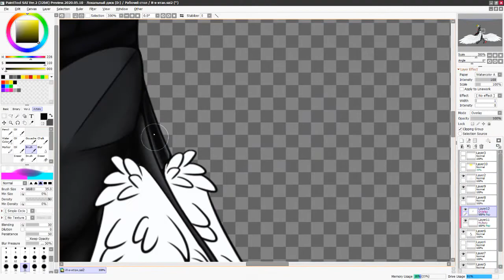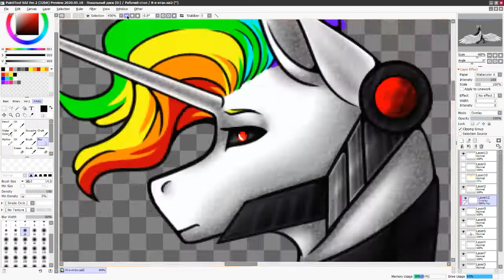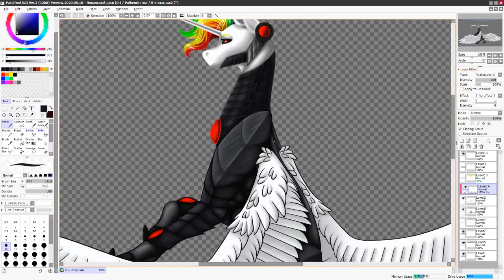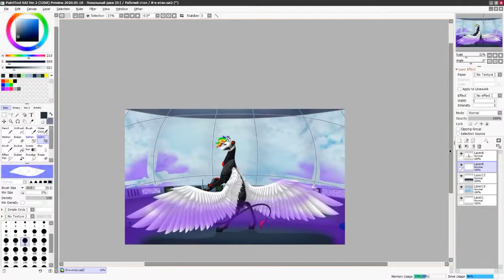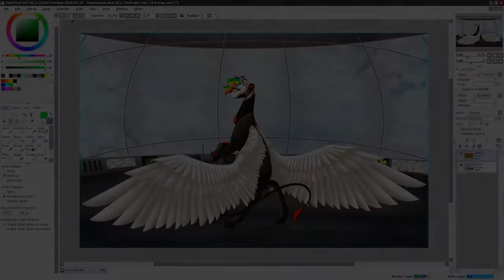[ 6+ ][ SPEED PAINT ] Ethan Storm [REQUEST] #7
Tove Styrke – Borderline